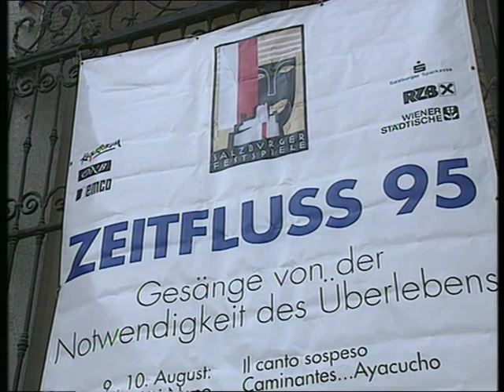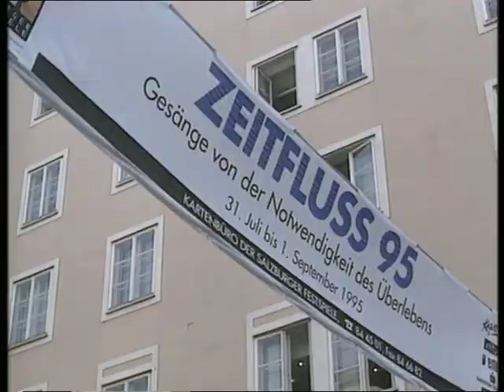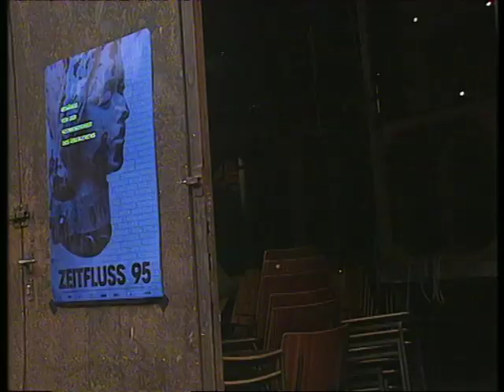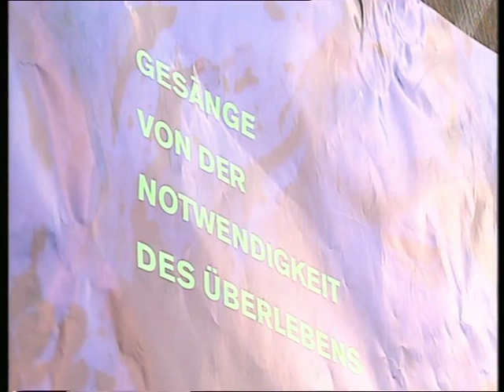Das Zeitfluss-Festival in Salzburg (Fernsehbericht von 1995)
Markus Hinterhäuser, seit 2016 Intendant der Salzburger Festspiele, hatte 1993 (mit Tomas Zierhofer-Kin) das Zeitfluss-Festival im Rahmen der Salzburger Festspiele gegründet. Schwerpunkt des Zeitfluss-Festivals, das als innovativer Kontrapunkt zu den Festspielen gedacht war, war die zeitgenössische Musik. In diesem Bericht von 1995 sehen wir zum Beispiel Ausschnitte aus "Il canto sospese" von Luigi Nono. Mit Kommentaren von Ingo Metzmacher, Gérard Mortier, Hans Werner Henze u.a.

Du möchtest mehr historische TV-Sendungen sehen? Besuche auch unseren Kanal "Deutsche Fernsehgeschichte"